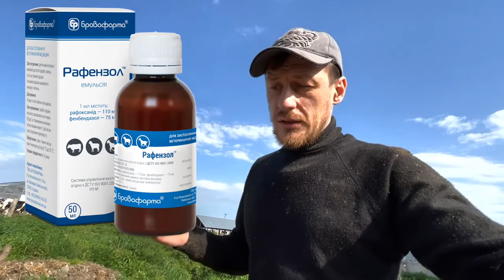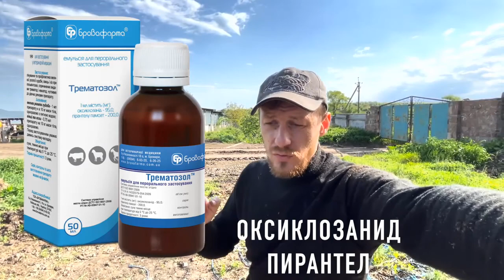Парамфистоматоз у коров и коз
ПАСУТСЯ ЛИ ВАШИ ЖИВОТНЫЕ 🐂 🐐 НА ПАСТБИЩАХ? Если нет, вам это видео смотреть НЕ нужно!

А если пасутся, тогда к вам следующий вопрос: ЕСТЬ ЛИ НА ЭТИХ ПАСТБИЩАХ УЛИТКИ? Если улиток нет, то также можете пропустить это видео.

А если есть, то к вам еще один вопрос: ПРОВОДИТЕ ЛИ ВЫ ОБРАБОТКУ СКОТА ПРОТИВ ГЕЛЬМИНТОВ? Если да, то уверены ли вы, что правильно подбираете препарат и он эффективно уничтожает гельминтов?

Если вы НЕ проводите дегильминтизацию скота либо не уверены в правильности ее проведения, то ЭТО ВИДЕО ТОЧНО ДЛЯ ВАС 👍

Поговорим мы в нем о трематоде подотряда Paramphistomata — плоском черве, длина которого всего 2 мм. Однако он вызывает очень тяжелое заболевание, при котором сильно страдает молодняк в возрасте до года. Смертность при парамфистоматозе составляет от 50 до 100%.

✅ КАК ЖЕ ИМ ЗАРАЖАЕТСЯ СКОТ?

Дело в том, что носителями этого заболевания являются сами животные — коровы, козы, овцы. Они заражают им пастбище через фекалии. Именно поэтому так важно обрабатывать животных перед выгоном на пастбище весной, примерно за две недели до начала пастбищного сезона.

Фекалии остаются на пастбище, и яйца из них слизывают улитки. Паразит развивается в улитке до стадии личинки, затем выходит из улитки и селится на траве. Оттуда его заглатывает корова. Паразит поражает тонкий кишечник, поселяется в рубце, и начинается парамфистоматоз.

Существует две стадии заболевания. Острая стадия развивается через месяц после выгона скота на пастбище. В это время личинки поражают слизистую тонкого кишечника, сычуга и рубца.

Хроническая стадия наступает, когда паразит закрепился в рубце. Кстати, там он может жить до двух лет. Проявляется это в слабости, потере аппетита и веса, непрекращающейся диарее с кровью.

✅ ЛЕЧЕНИЕ ПАРАМФИСТОМАТОЗА

В линейке препаратов компании «БРОВАФАРМА» есть суспензия ⭐️Рафензол (действующие вещества — рафоксанид и фенбендазол).
Рафоксанид обладает самым сильным действием против Paramphistomata, а фенбендазол расширяет спектр действия и позволяет уничтожать и цестод, и легочных и кишечных нематод, и прочих трематод. Препарат удобен в использовании — его разводят в теплой воде и дают перорально утром натощак.
Каренция на молоко составляет 7 дней.

Препарат для коров ⭐️Трематазол содержит оксиклозанид и пирантел. Также обладает широким спектром действия, но не влияет на цестод. Каренция на молоко всего 1 день. Однако со стойкими видами Paramphistomata Трематазол справляется не всегда.

Существует также аналог Трематазола только в таблетках — препарат ⭐️Клозафен, который можно применять козам и овцам.

✅ КОГДА ЛУЧШЕ ПРОВОДИТЬ ДЕГЕЛЬМИНТИЗАЦИЮ?
Осенью, через две недели после постановки животных в стойло и весной за две недели до выгона на пастбище. Дополнительные обработки нужны, если пастбище заражено сильно и если пастбищный сезон длится долго.

🛒 или обращайтесь к дистрибьюторам.